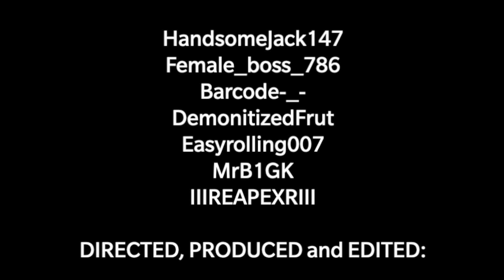I Give Up…